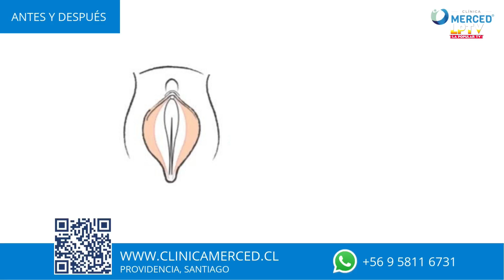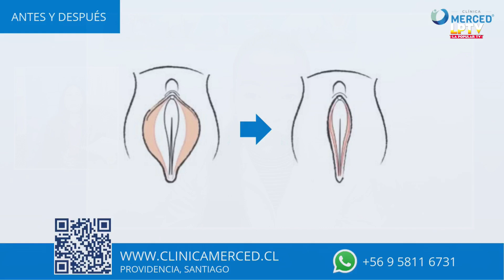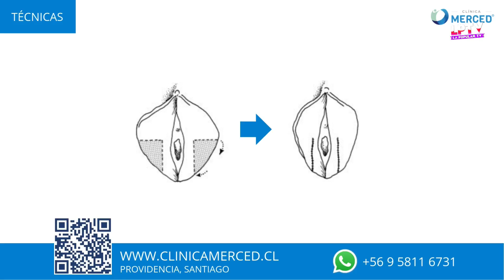Cirugía de LabioplastÍa. Ginecología Estética y Funcional. Clínica Merced 👩‍⚕️👨‍⚕️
✅ Dra. Alejandra Meléndez M. Médico especialista en Ginecología funcional y estética.

En este video, te explicamos en detalle todo lo que necesitas saber sobre la labioplastia, un procedimiento que no solo mejora la estética íntima, sino que también puede aumentar la comodidad y el bienestar de las mujeres. La Dra. Alejandra Meléndez M., especialista en ginecología estética funcional en la Clínica Merced, te guía a través de los beneficios de este tratamiento, el proceso de recuperación, y cómo puede impactar positivamente tu calidad de vida.

Si estás considerando una opción segura y efectiva para resolver molestias o mejorar la apariencia de tu zona íntima, ¡este video te brindará toda la información que necesitas!

Si tienes alguna pregunta o deseas una consulta, ¡déjanos un comentario o visita nuestra página web!

Linkedin.com/company/clinicamerced